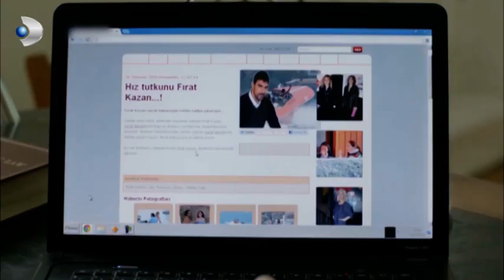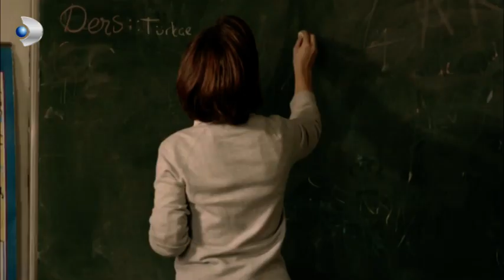Narin, Sermet'e Sert Çıktı! - Merhamet Özel Klip